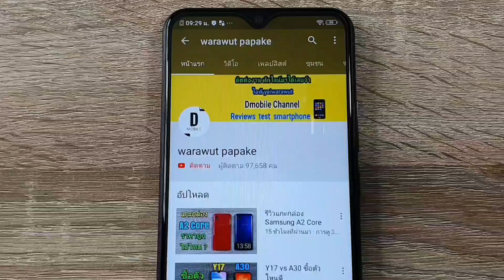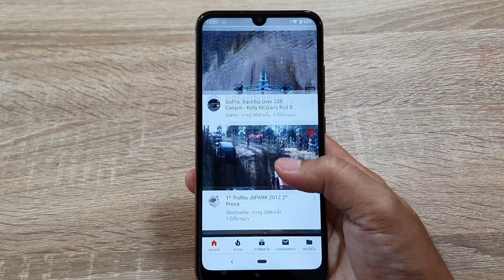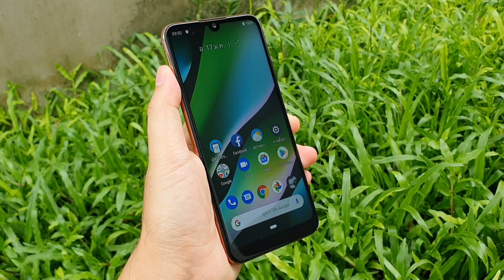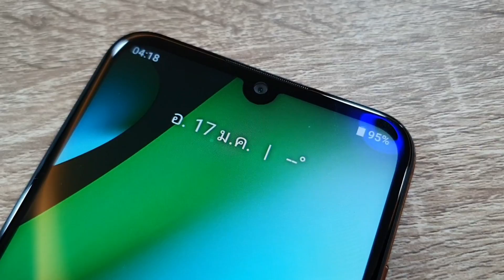wiko view3 lite ลดราคาอีก 700 บาท รีบมาจัดเลย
ได้เลยครับ

ไอดี yaiwarawut